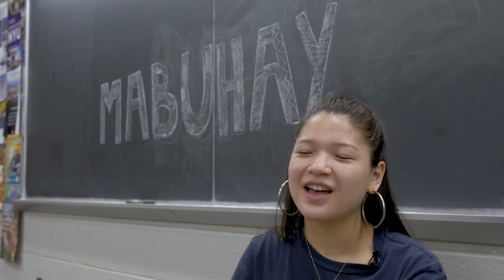Mabuhay at Wesleyan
"This feels like a special event where we can bring a little part of Asia to Wesleyan."

Get a closer look at Mabuhay, Wesleyan's annual showcase celebrating the diverse Asian/Asian American cultures at Wesleyan.